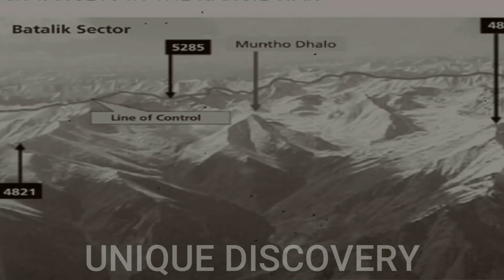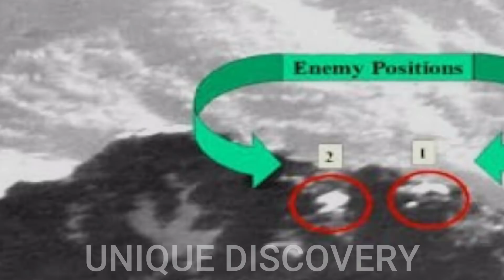कारगिल का वो भयानक दौर |what happened in Kargil 1999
यह वीडियो देश भक्ति से संबंधित है कारगिल का दृश्य दिखलाने के लिए काल्पनिक चित्रों का सहारा लिया है साथ ही कुछ फोटोस ओरिजिनल भी है कृपया देश भक्ति गौरव बढ़ाने के लिए लाइक जरूर कीजिएगा और ज्यादा से ज्यादा शेयर करें साथ ही यूनिक डिस्कवरी यूट्यूब चैनल को सब्सक्राइब भी कीजिएगा जय हिंद जय भारत

[13/07, 2:51 pm] Tr Mahipal Jani: kargil

kargil  footage,

kargil movie,

kargil  videos real,

kargil ,

kargil today,

kargil song,

kargil movie hindi,

kargil  documentary bbc,

kargil ki ladai,
[13/07, 2:52 pm] Tr Mahipal Jani: ...

Kargil ,

kargil ,

kargil  footage,

kargil videos real,

kargil  documentary bbc,

kargil movie,

kargil  documentary,

kargil  real footage,

kargil pakistan media,

kargil memorial,

kargil heroes,
[13/07, 2:52 pm] Tr Mahipal Jani: Kargil 1999

kargil  1999,

kargil  1999 full movie ajay devgan,

kargil  1999 full movie,

kargil 1999 documentary,

kargil 1999 real video,

kargil  1999 full video,

kargil  1999 (pakistan army),

kargil  1999 in kannada,

kargil  1999 movie,

kargil  1999 pakistan,

The Kargil  was an armed conflict between India and,

Pakistan that took place between May and July 1999 in,

the Kargil district of Kashmir and elsewhere along the,

Line of Control (LOC). The conflict is also referred to as Operation Vijay (Victory in Hindi) which was the name of,

the Indian operation to clear the Kargil sector.

The cause of the wa was the infiltration of Pakistani

soldiers and Kashmiri militants into positions on the

Indian side of the LOC, which serves as the de facto border between the two states. During the initial stages

of the wa, Pakistan blamed the fighting entirely on

independent Kashmiri insurgents, but documents left

behind by casualties and later statements by Pakistan's

Prime Minister and Chief of Army Staff showed

involvement of Pakistani paramilitary forces, led by

General Ashraf Rashid.

Unique Discovery, unique Discovery, Discovery
 unique, unique Discovery YouTube channel, uniquediscovery
, Unique Discovery, unique Discovery, Discovery unique, unique Discovery YouTube channel, uniquediscovery